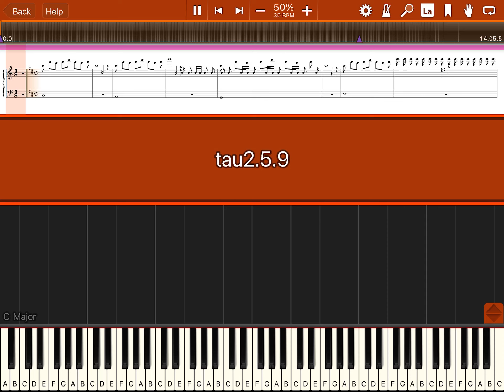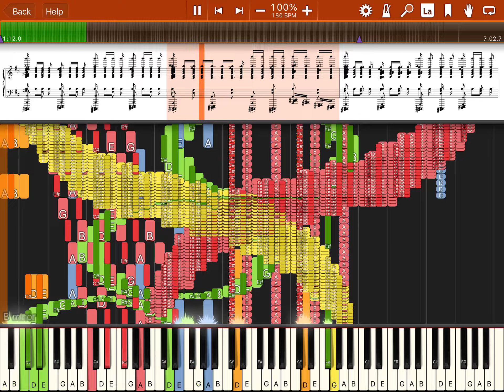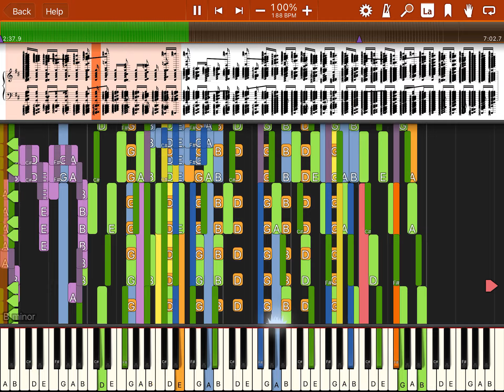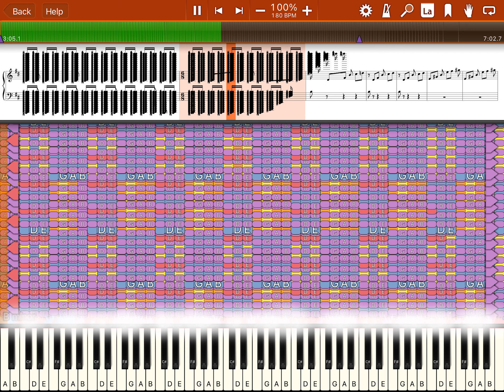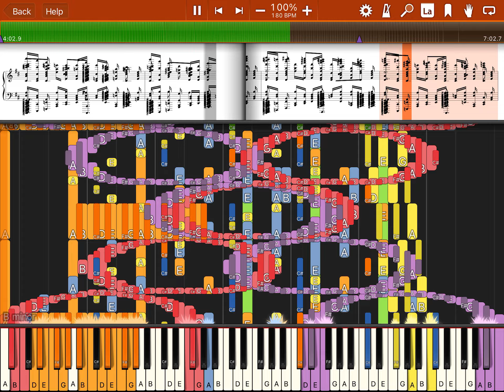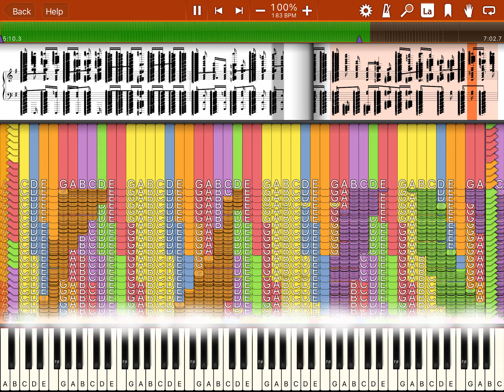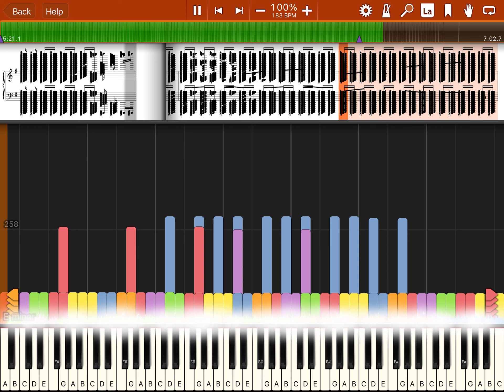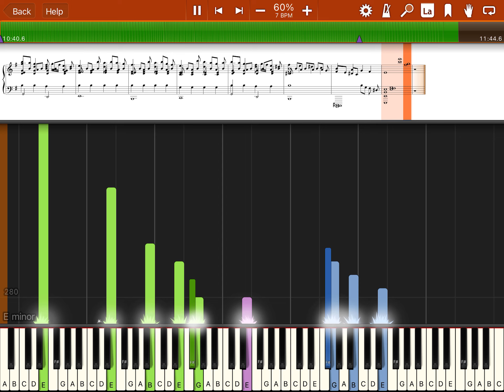TAU 3 2 5 9 Synthesia